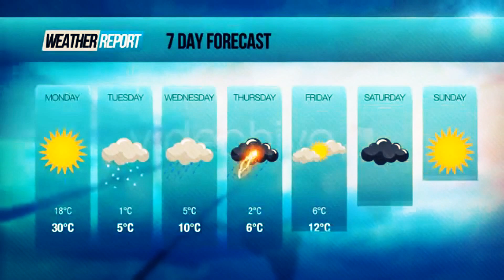first final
Breaking news section uranus.